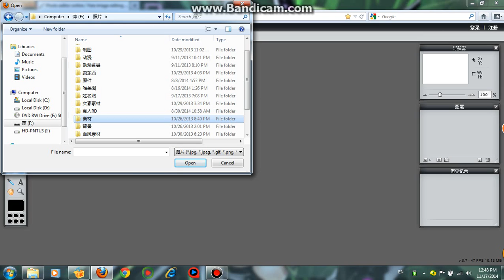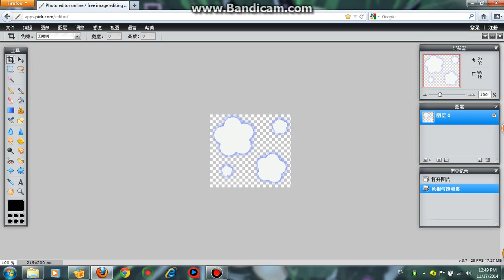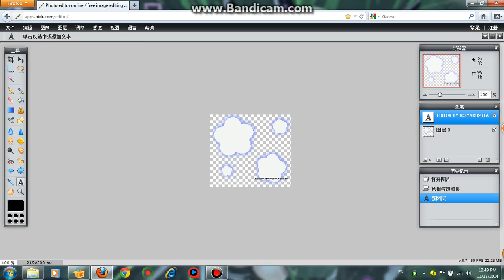素材调色教学